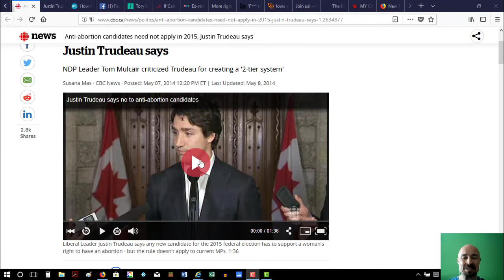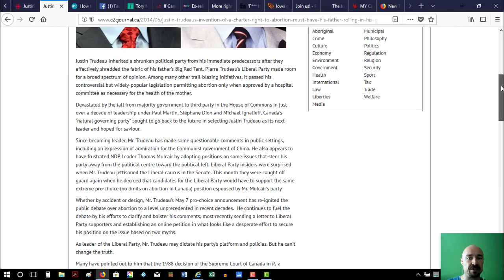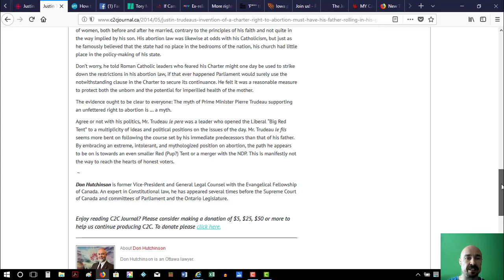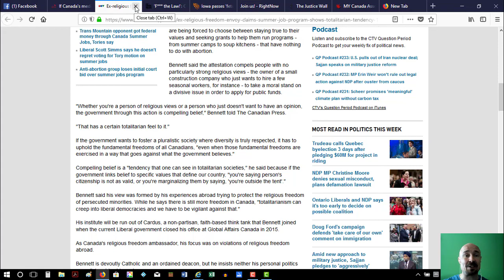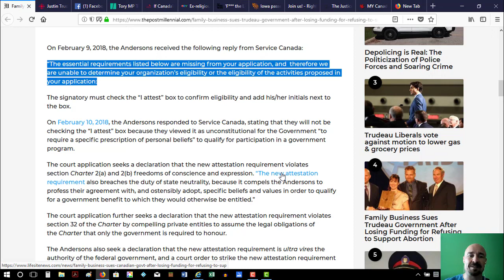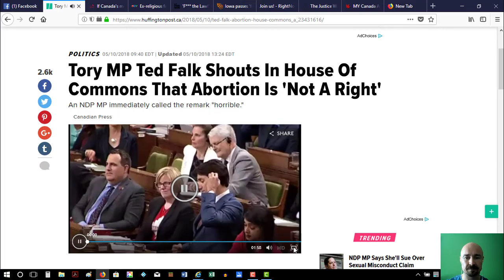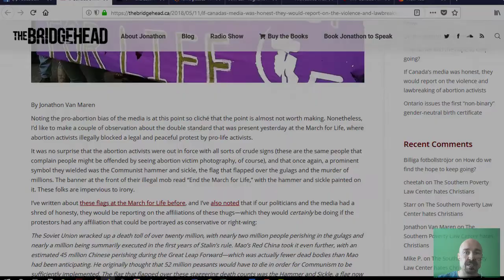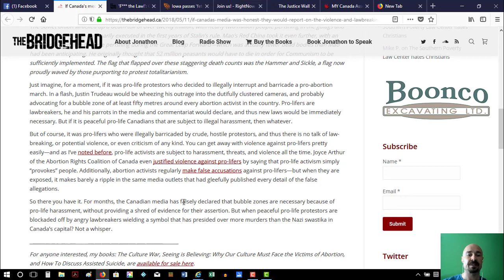Canadian Abortion Politics & March for Life 2018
News: Justin Trudeau on abortion, lawsuits over Canada Summer Jobs grant denials, MP Falk declares abortion is not a right, pro-choicers want march to end & stand in their way in Ottawa, scenes from Victoria and Ottawa March for Life